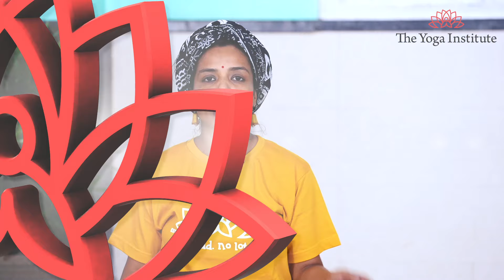The Good Morning Show | Episode 11- C-Section | The Yoga Institute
Just delivered a baby and gained some “baby weight” ? Well, hope you got that pun. Anyway, gaining weight during pregnancy is absolutely normal. Ideally, one should be back to your pre pregnancy figure within 6 months of delivery. In today’s episode we’ll show you quick and easy techniques to help you lose your pregnancy weight.

Hope you found this video helpful. Follow us on our other social media pages and leave a comment below suggesting an issue or problem that you would like us to discuss and help you to seize your morning.